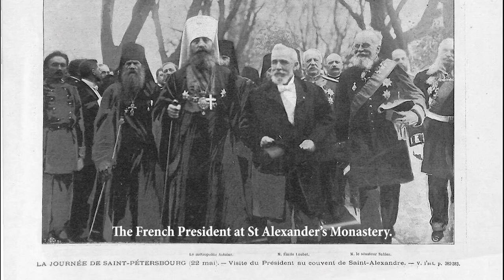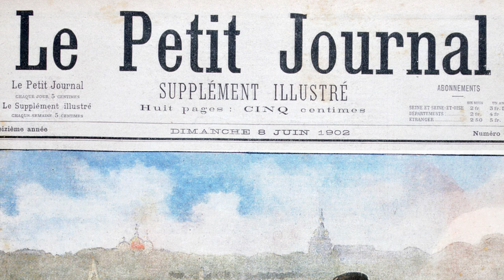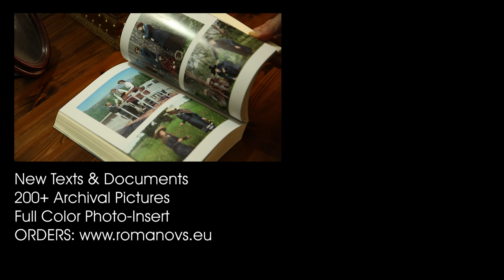Voice Recording of Tsar Nicholas II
This is the ONLY surviving recording of a speech by Nicholas II. It was delivered during the visit of French President Emile Loubet to Russia, in May 1902.

For the original French publication of that time, in "Union Patriotique du Rhone", check out the article on our